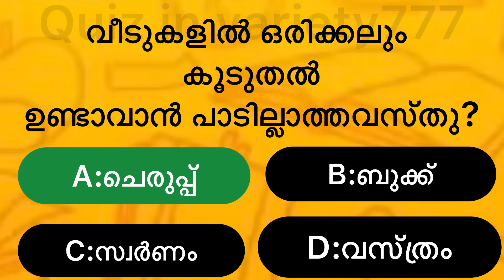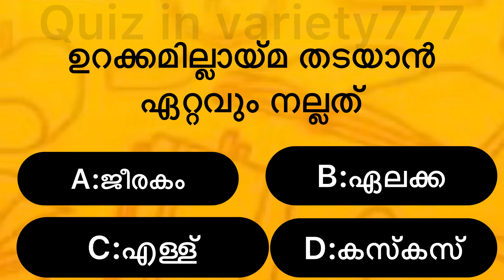Malayalam quiz//gk//psc//mcq// general knowledge malayalam //keralam//viral//